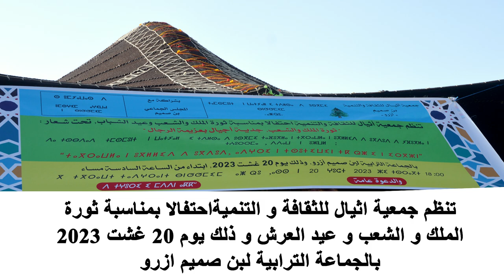jadid inchaden ... جديد الشاعر الكبير سيمحمد اجيضاض " أجانا " قصيدة رائعة